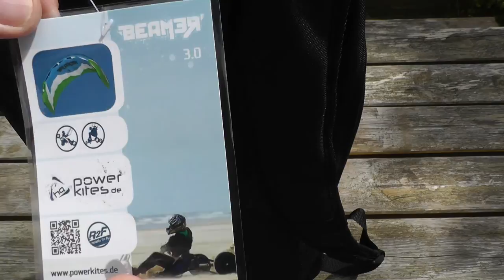HQ Beamer 6 (VI) 3.0m Power Kite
Checking out and having some fun with the new Mk6 Beamer 3m from HQ Powerkites.
The aerial scenes in this video were filmed with a GoPro Hero.
Wind Speed: Mostly 8 - 12 Knots (9 - 14mph)
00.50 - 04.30:  Fly Away - Lenny Kravitz